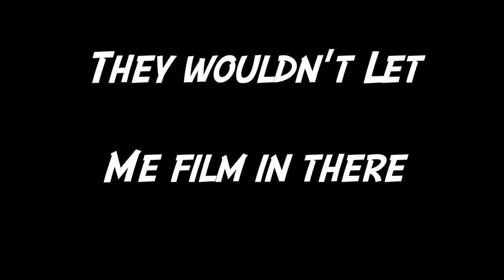"Ball is Life" Vlog ft Hassan Whiteside and Titus Robinson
This vlog captured by film Director Kendrick Bostic, featuring Portland Trailblazers star center Hassan Whiteside is a day in his life, also including overseas star small forward Titus Robinson.